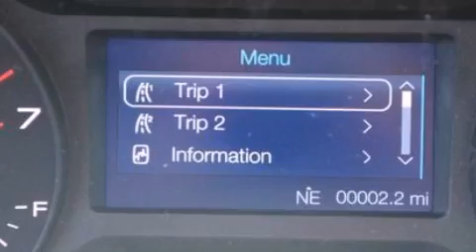2013 FORD EDGE North Richland Hills TX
We have been honored to serve the North Richland Hills TX area , we promise that your experience at our dealership will exceed your expectations !

 Year : 2013
 Make : FORD
 Model : EDGE
 Engine : 3.5L V6 24V MPFI DOHC
 Trans . : 6-SPEED AUTOMATIC
 Exterior : BLUE METALLIC
 Miles : 4

 Stock : DBA36051